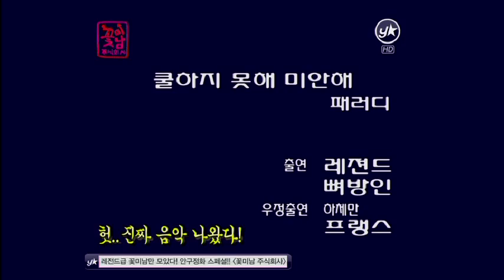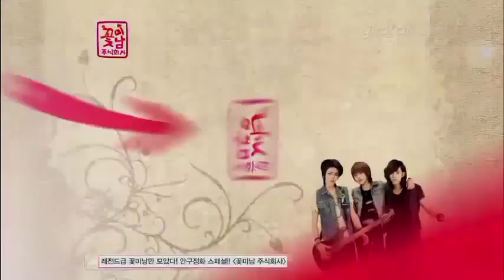Park tae jun and lee chi hoon-Epic "i'm sorry"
waaaa.hahaha XD